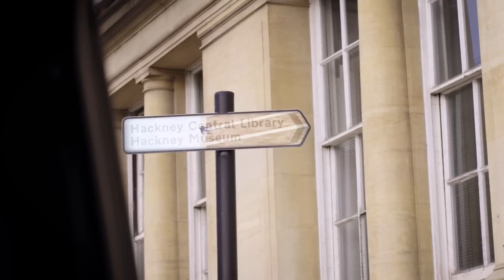Idris Elba Takes A Tour of London | Netflix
Idris Elba – named by TIME Magazine as one of 50 people who make London awesome – gives us a very special London cab tour, showing us his favourite spots, the places he grew up and one very famous filming location.

Idris Elba Takes Us On A Cab Tour Of His Fave London Spots | Luther: The Fallen Sun | Netflix

Haunted by an unsolved murder, brilliant but disgraced London police detective John Luther breaks out of prison to hunt down a sadistic serial killer.